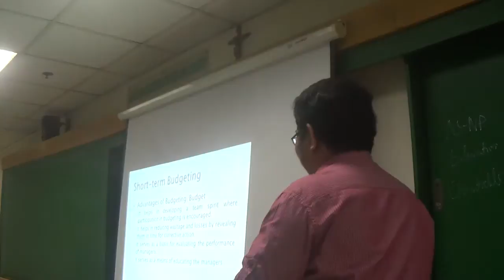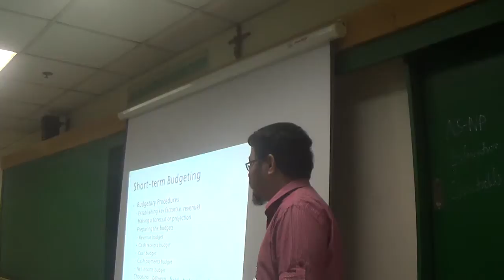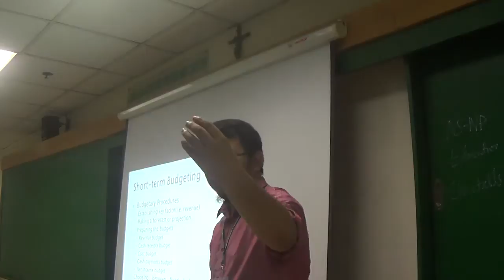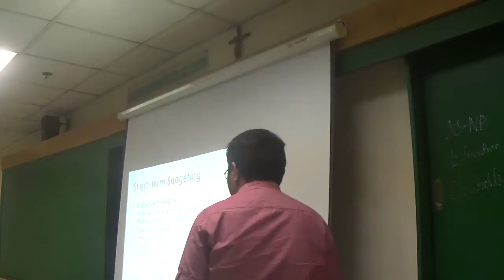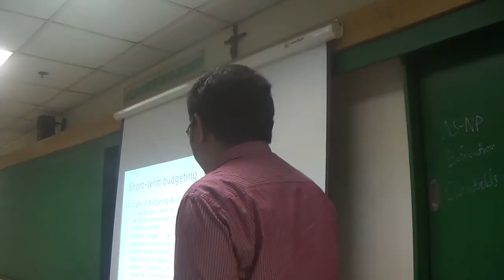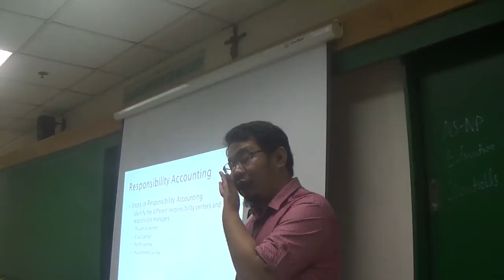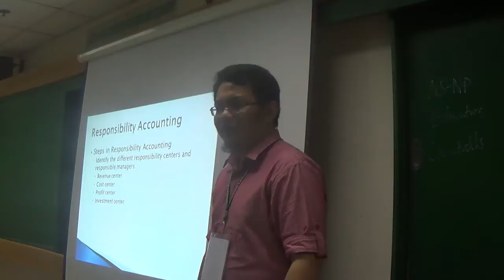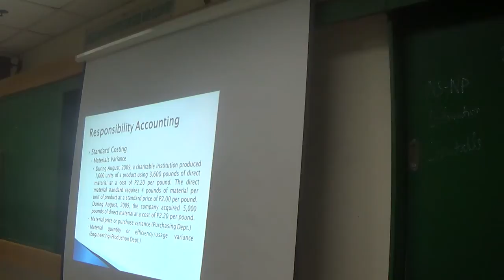05122017 certificate on catechetical leadership and supervision 5